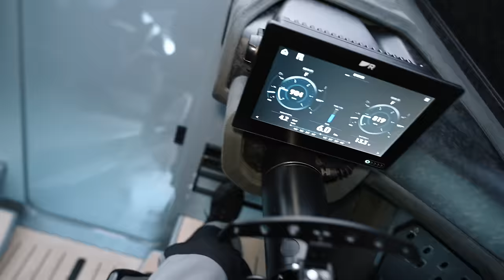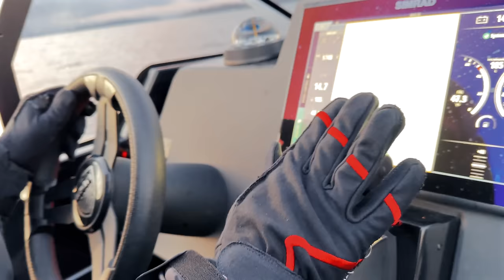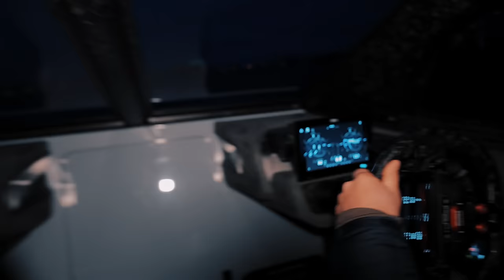THE ONE YACHT YOU REALLY DON'T WANT TO CRASH!!! | VLOG 1045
Produced by Jon Olsson & Moaci Lopes